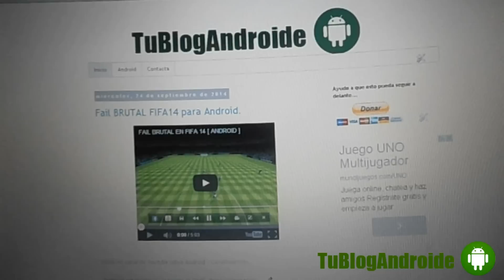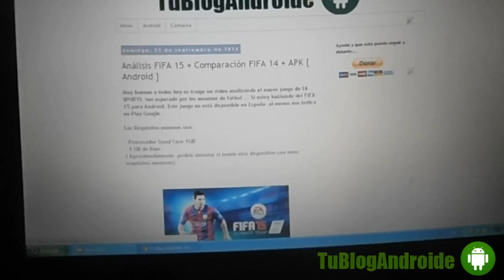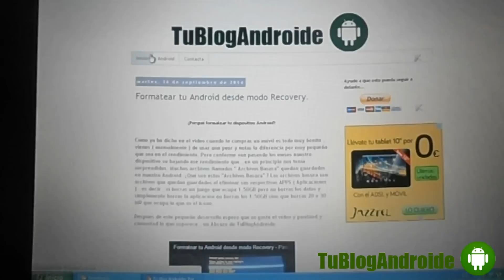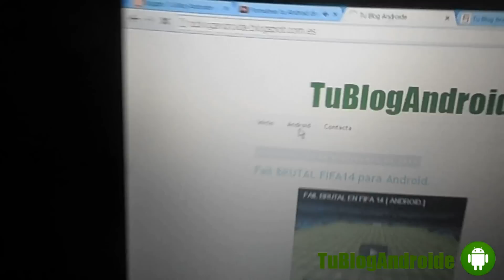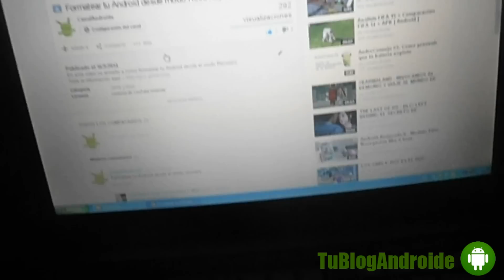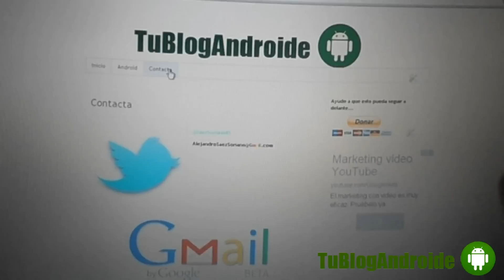Noticias sobre TUBLOGANDROIDE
TUBLOGANDROIDE es mi nuevo blog Android. Donde veréis toda la información sobre mis vídeos como links de descargas y artículos interesantes.